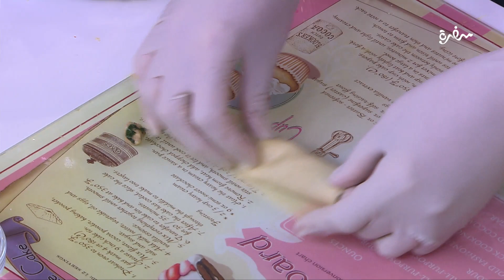كانيلوني بعجينة السمبوسك | غادة التلي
طريقة عمل كانيلوني بعجينة السمبوسك مع غادة التلي في زعفران وفانيلا